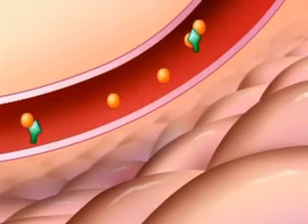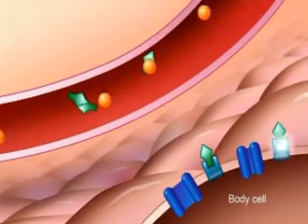Diabetes Basics: What Is Diabetes?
Learn and know the difference between Type 1 and Type 2 diabetes, as well as what happens to the body when you have diabetes.